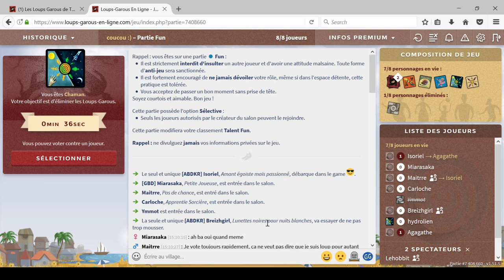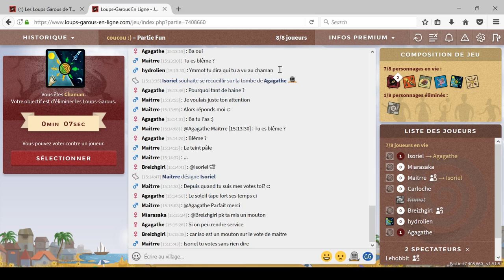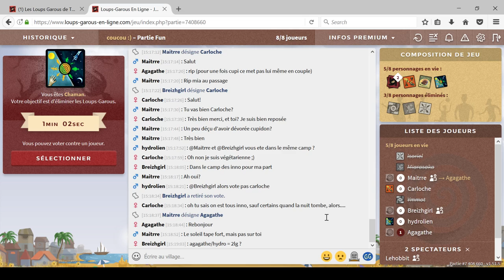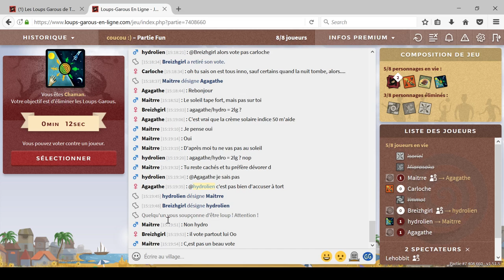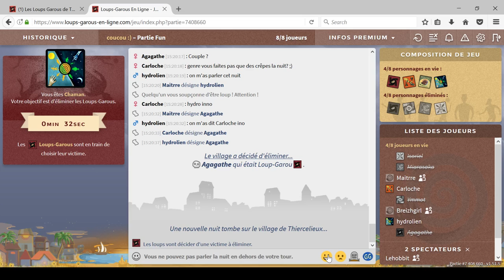Loup Garou 19, 2 coupables parmi 3, fr